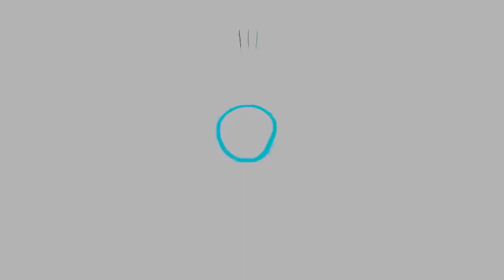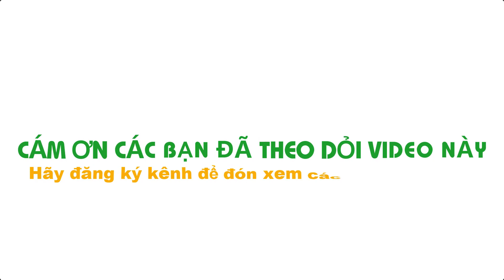Bổ sung vào thực đơn ngày Tết nhé các bạn l Cách làm Món ỐC BƯƠU NHỒI THỊT hấp sả cực ngon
Món Ốc Bươu nhồi thịt hấp Sả thơm lừng, là một món ăn vặt, ăn chơi của các ông thật thú vị và chưa bao giờ thấy ngán.
Nguyên liệu chính:
Ốc Bươu
Nấm mèo
200G thịt nạt băm
Sả
Gừng
Đường cát
Tỏi
Xin mời các bạn theo giỏi video của Hồng Thanh Food nhé.

* Sử dụng hastags: hongthanhfood trên hộp tìm kiếm của Youtube để xem tất cả videos trên kênh Hồng Thanh Food nhé.
Tác giả: NGUYỄN HỒNG THANH